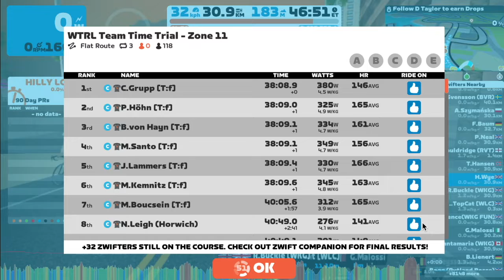20221006T1759 [1x] TTT FUN Watopia Flat Route x3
Hard FUN. Pretty full on all the way. No riders going off the front or out behind - which is great. Pretty good race time for FUN too, though we had Chain Drop to chase.

Thanks to Richard, Maarten, Percy, Andrew and Thomas.

The only thing to catch my eye was Maarten's fuel injection system, I think that it might need some tuning. The full nitro boost kept kicking in.